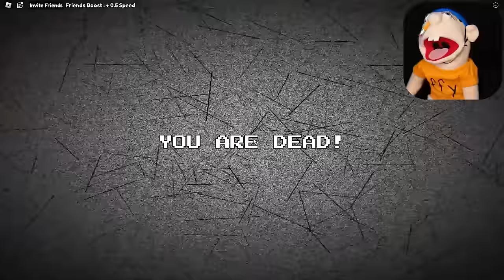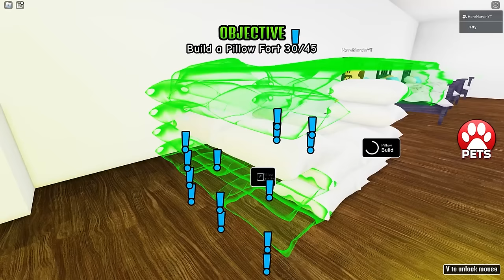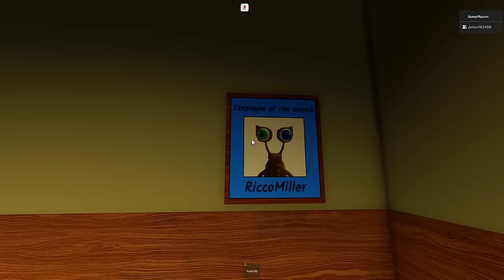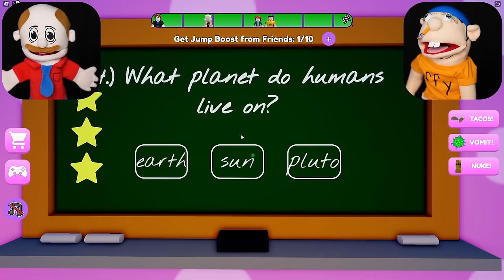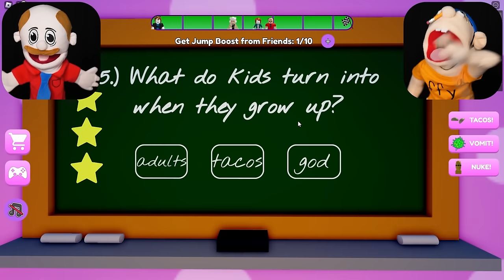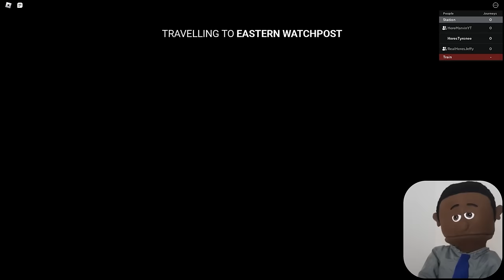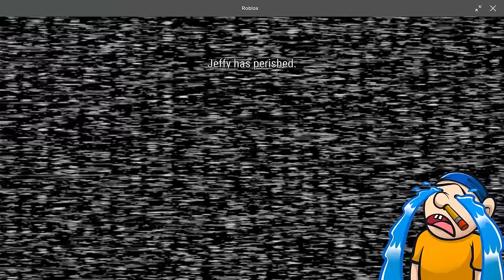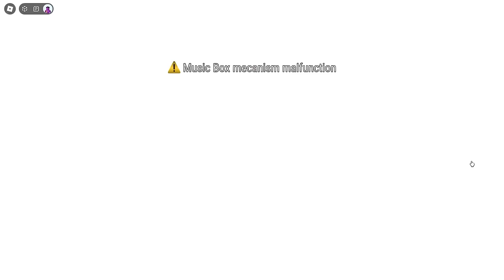Jeffy and Marvin Escape GEF in Roblox!